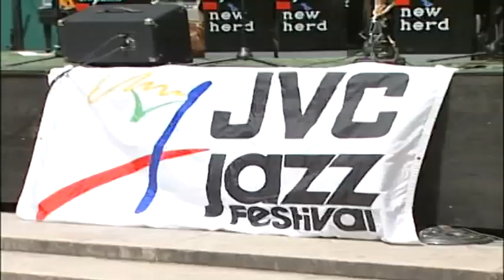ニューハードinニューヨーク＠ブライアントパーク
2000年6月21日 ブライアントパーク・ニューヨーク
出演者
宮間利之とニューハード